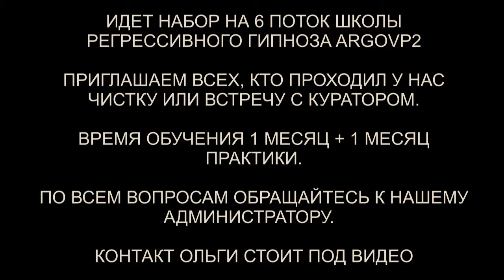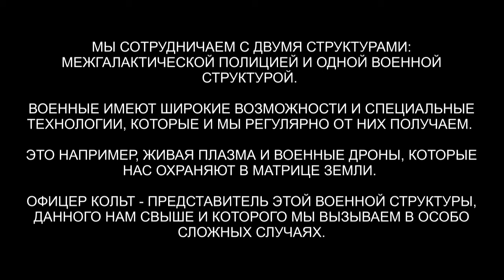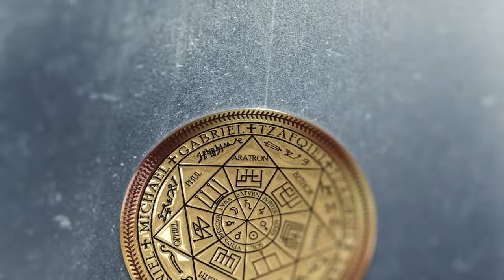Демон с договором | Гуманоид с договором | Убираем магию Каббалы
✅ По вопросам сеансов - администратор Ольга Демон с договором | Гуманоид с Уты с договором| Убираем магию Каббалы | @ARGOVP2
00:00 Приветствуем Дмитрия
00:54 Как белка в колесе
01:43 Утяжелители в ногах
02:30 Интерференты в биополе
03:02 Лизард в сердечной чакре
03:43 Гуманоид с Уты и договор с прошлой жизни
05:30 Полнота Души
06:30 Демон и контракт
08:32 Реверс энергий
08:53 Условия контракта
10:10 Подселенный Демон
11:41 Организации за клеткой
12:32 Офицер Кольт
13:05 Ответ офицера Кольта
13:59 Суккуб
14:29 Демон снимает свои подключки
15:20 Штырь Гуманоида
16:42 Возврат чистых энергий
17:44 Аннулирование контрактов
18:42 Возврат части Души
19:34 Кто в квартире
20:05 Лярвы
21:10 Кто в квартире
21:58 Отдаем Гуманоида офицеру Кольту
23:01 Фантом магии